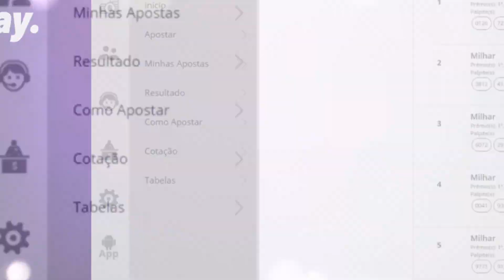🍀 Resultado da Mega Sena 2418– Resultado da Mega Sena de hoje 13/10/2021